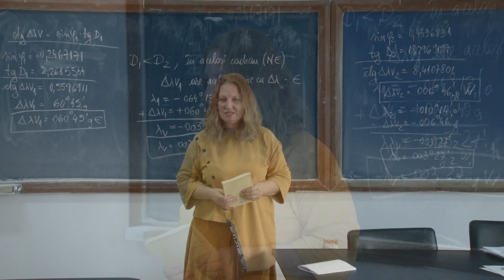Lectia Nr 17 de Matematica